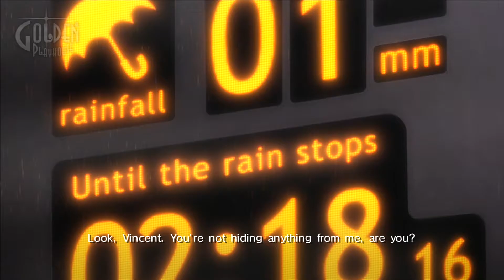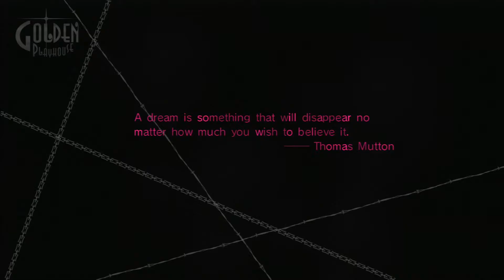Catherine - Episode 17 "Thomas Mutton" XB360 Full Walkthrough Gameplay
Ah finally, the man behind the quotes.